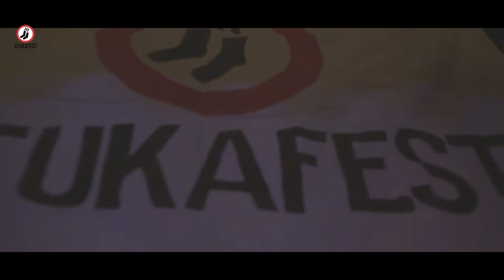Stukafest Leeuwarden 2020 1st edition.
The first edition of Stukafest Leeuwarden was AWESOME. Take a look yourself! See you next year?